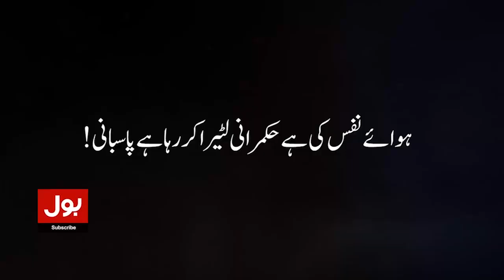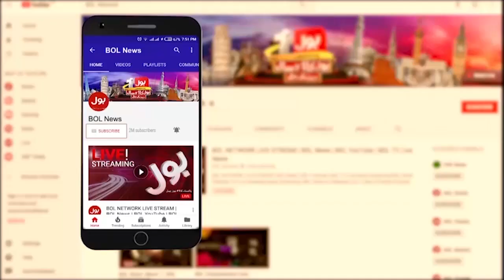Hafiz Naeem Warned Sindh Govt | Elections In Sindh | Breaking News